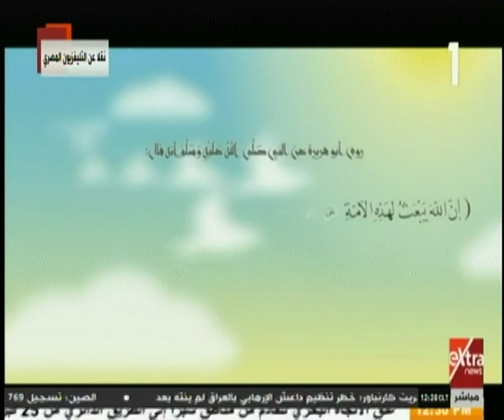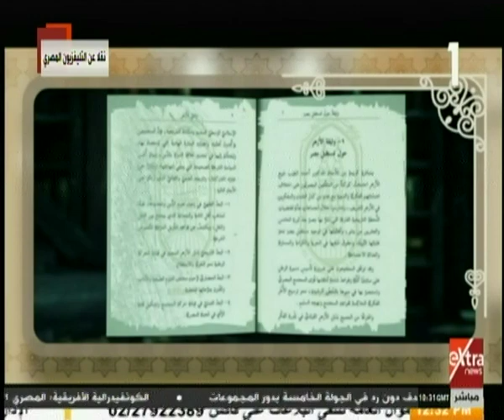الآن | الأزهر الشريف.. رحلة طويلة من التجريد ومركز الوسطية والاعتدال